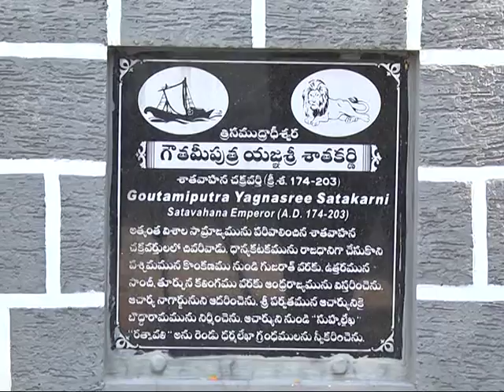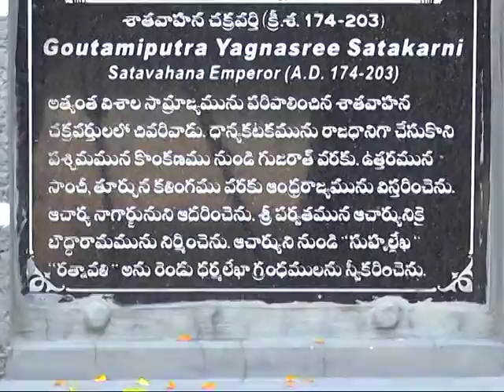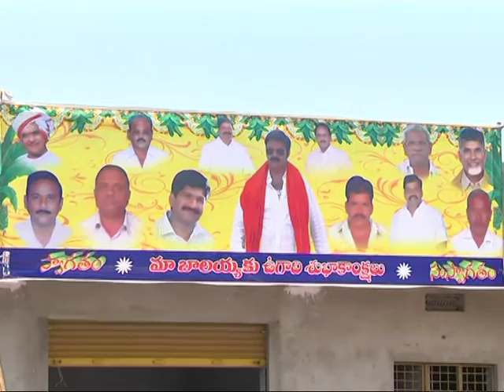Balakrishna 100th Movie first Shooting spot in Amaravati